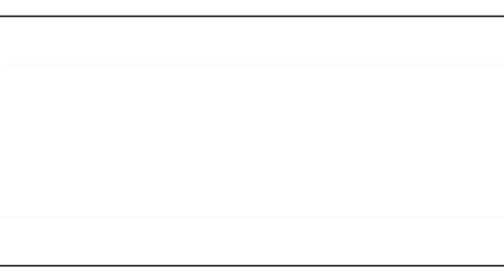AOKI Takamasa - Rn4-09 - 2009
UNOFFICIAL VIDEO

AOKI Takamasa
Rn4-09
Rn-Rhythm-Variations

2009 raster-roton -- R-N 113

[audioreact•lab]